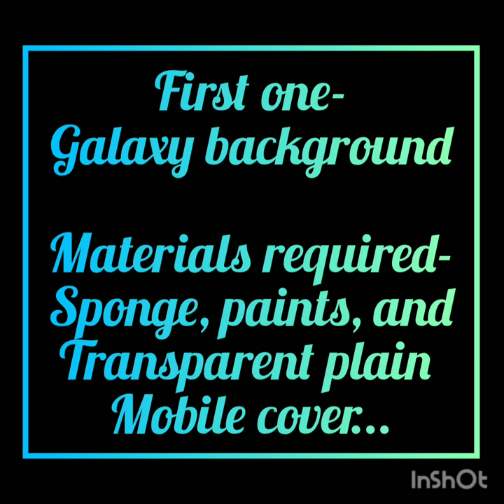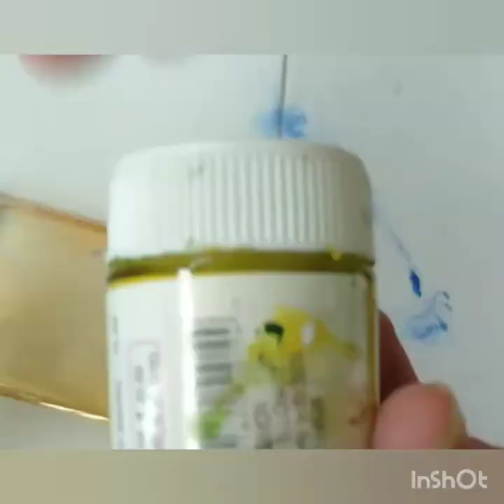Beautiful Mobile cover designs..Acrylic and poster colour paintings..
Hi all!!
Today's video is based on mobile cover designs made by me..
Galaxy and blossom trees background..